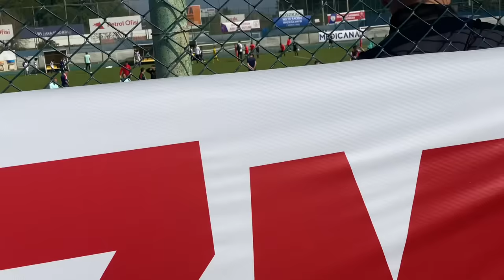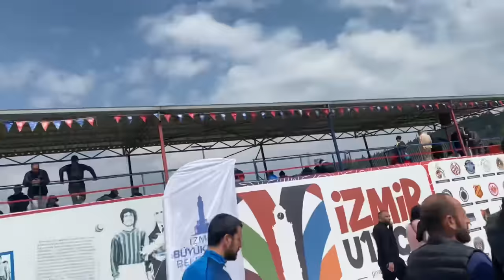U12 İZMİR CUP FİNAL GÜNÜ VLOG | PENALTILAR SEVİNÇLER VE HÜZÜN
Merhaba, Ben Barış Perçin , futbol antrenörüyüm ve kanalımda futbol antrenmanları ile futbol eğitim videoları paylaşıyorum . Altınordunun düzenlemiş olduğu u12 izmir cup ı izlemeye gittik. Tam 3 gün süren bu turnuvada dünyanın en iyi altyapılarına sahip takımlar ve bizim türk takımlarımızın u12 takımları katıldı. Müthiş maçlar süper goller ve kurtarışların yanı sıra hüzünler ve sevinçler hep birlikte yaşandı. Final gününde penaltılar hüzünler ve sevinçler birlikte yaşandı. U12 İZMİR CUP FİNAL GÜNÜ VLOG | PENALTILAR SEVİNÇLER VE HÜZÜN

İnstagramdan da Takip Edebilirsiniz ➡ barispercin_official

Diğer videolara bakabilirsiniz

Oynatma Listelerime kanalımdan bakabilirsiniz;

PENALTILAR
EVDE ANTRENMAN
FUTBOL ANTRENMANLARI
MAÇ ÖZETLERİ
GOLLER
SESLİ YAZILAR
TÜRKİYE ŞAMPİYONALARI
VLOGLAR

iyi seyirler.